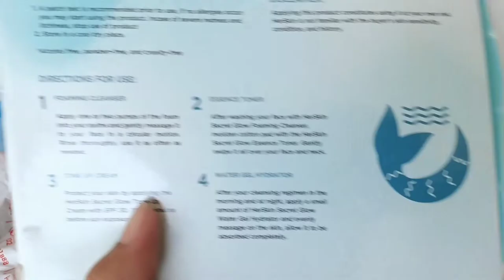Secret Glow Unboxing and Review 2022. Her Skin Review. Shopee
shopeeskincareproduct . I have made myself busy and preoccupied during my quarantine...we need to be productive and don't entertain negative thoughts :-)